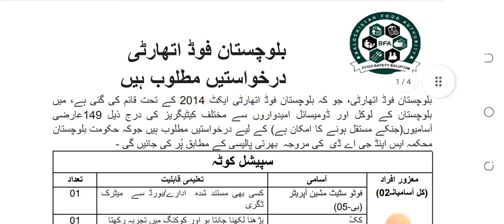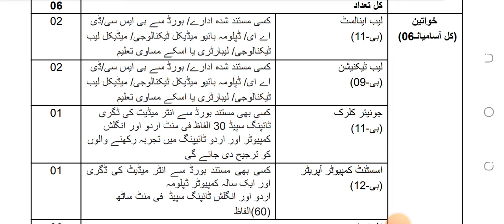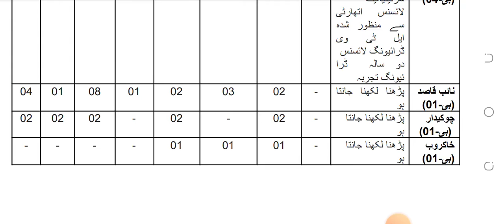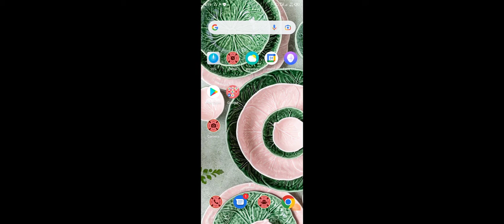Baluchistan New Jobs 2022 !! Food Authority Jobs 2022 !! New Vacancies 2022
Over all Baluchistan new latest vacancies 2022 complete in formation in this video..